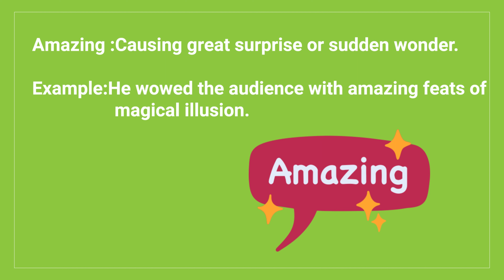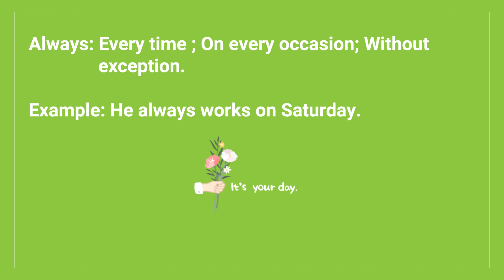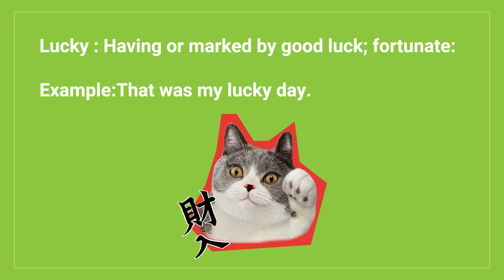Improve Your English | My Mom |English Listening Skills - Speaking Skills | Daily Life English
Boost Your English Skills with Practical Tips from My Mom
How to Master English Listening and Speaking: Lessons from My Mom

My Mother - Learn English Through Story | English Listening Skills - Speaking Skills Everyday | English Speaking Practice | American Accent - Daily Life English

Hello, Welcome to another heartwarming and educational lesson in our series. Today, we're thrilled to bring you "My Mom," a touching story that celebrates mothers and their unconditional love. This video is an excellent resource for enhancing your English listening, speaking, and vocabulary skills, particularly in the context of family and relationships.

📘 In this lesson, you'll explore:
A poignant narrative delving into the pivotal role of a mother, emphasizing her enduring love and selfless sacrifices.
Core vocabulary embedded within the story, crucial for day-to-day English communication.
An interactive session where you'll have the chance to listen attentively to the narrative, followed by engaging in speaking exercises to enhance your proficiency in spoken English.
Simplified explanations of key vocabulary, facilitating easy comprehension and application in your daily conversations.

Join us in this emotive journey as we delve into the significance of a mother's love. Learn how impactful and simple vocabulary can be used to express deep emotions and thoughts, deepening your grasp of the English language.

Listen, practise speaking, broaden your vocabulary, and move closer to English fluency with each lesson!